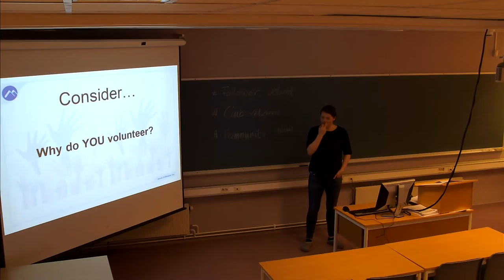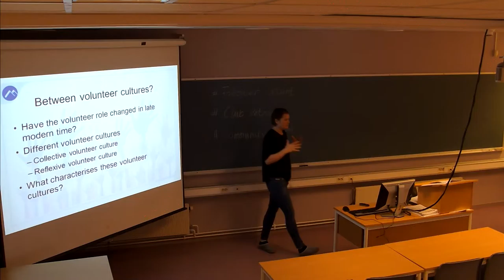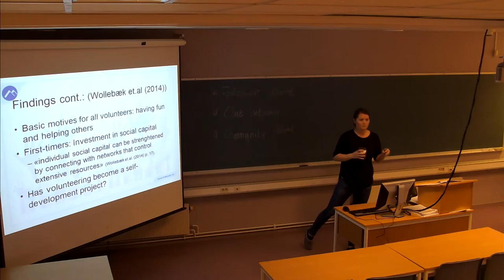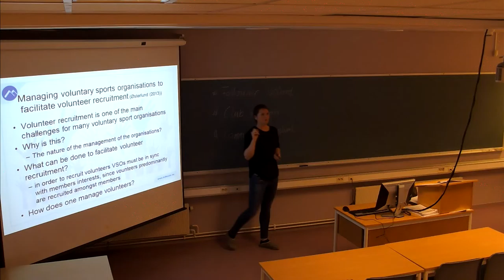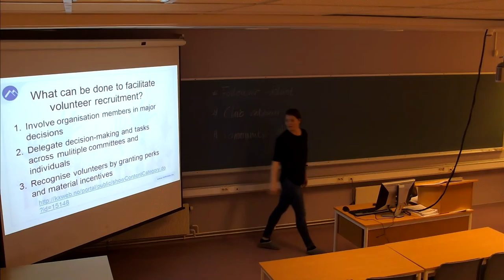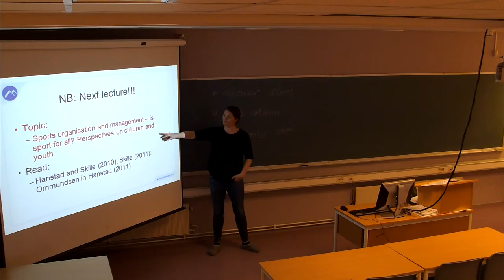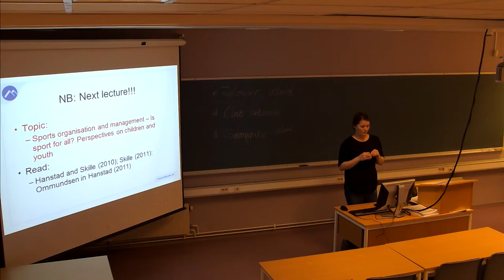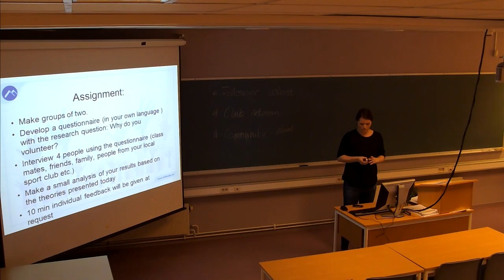01-F-08 Forelesning IDR100 (13. mar. 2015)